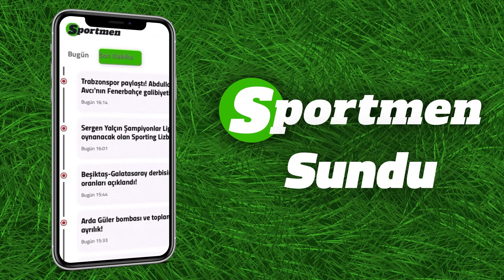Serhan Türk: "Sergen Yalçın'ın Kredisi Devam Eder Ama Futbolcuların Kredisi Azalmaya Başladı"/A Spor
Serhan Türk: "Sergen Yalçın'ın Kredisi Devam Eder Ama Futbolcuların Kredisi Azalmaya Başladı" / A Spor / Spor Ajansı / 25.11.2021